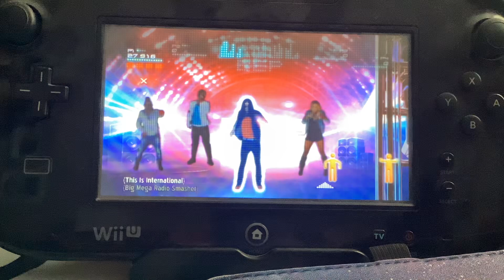The Black Eyed Peas Experience The Time (Dirty Bit)